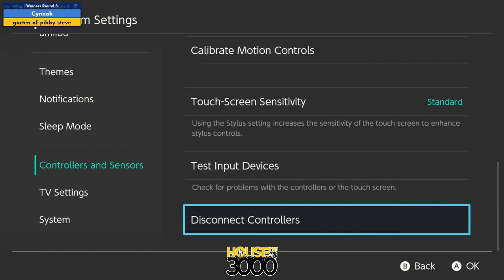BoMBS 145 Winners Round 3 Cynnoh vs garten of pibby steve